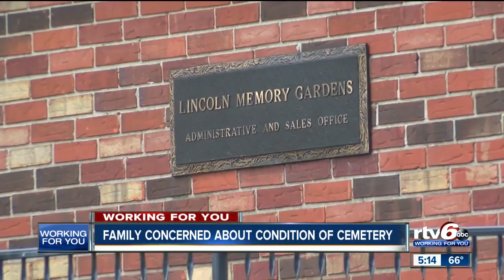Family concerned about condition of cemetery